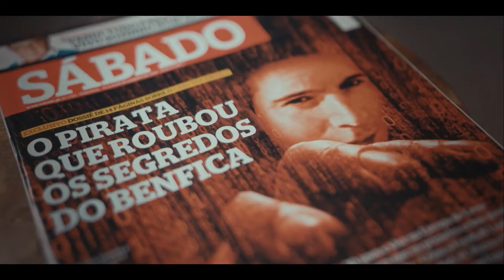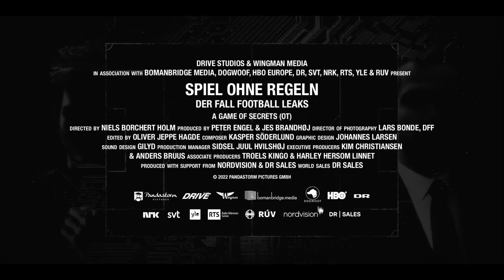Spiel ohne Regeln - Der Fall Football Leaks | Trailer HD Deutsch German | Dokumentation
„Spiel ohne Regeln“ rollt den spektakulären Fall um Football Leaks neu auf. Zahlreiche Experten und Protagonisten aus der Welt des Fußballs blicken auf die schmutzige Branche hinter dem schönen Spiel. Ab dem 11. November digital erhältlich

INHALT
Als die Enthüllungsplattform Football Leaks dubiose Geschäftspraktiken im Profifußball aufdeckt, schlagen die Informationen ein wie eine Bombe und belasten Stars wie Cristiano Ronaldo, den englischen Meister Manchester City und FIFA-Präsident Gianni Infantino schwer. Handfeste Beweise für Steuerhinterziehung, Bestechung und Korruption gelangen frei abrufbar ins Internet. Fünf Jahre später steht der verantwortliche Whistleblower Rui Pinto vor Gericht. Wie kam ein unscheinbarer Hacker an die explosivsten Dokumente im Weltfußball? Und wer ist dieser Mann: Ein idealistischer Retter des Sports oder ein Krimineller, der sich mit den Falschen angelegt hat?

Spiel ohne Regeln - Der Fall Football Leaks
(OT: A Game of Secrets)

Dänemark 2022

Mit: Rui Pinto, Nélio Lucas, Tariq Panja, William Bourdon, Jonathan Barnett, Ana Gomes, Francisco Teixeira da Mota, Débora Carvalho, Francisco J. Marques, Yann Philippin

Regie: Niels Borchert Holm